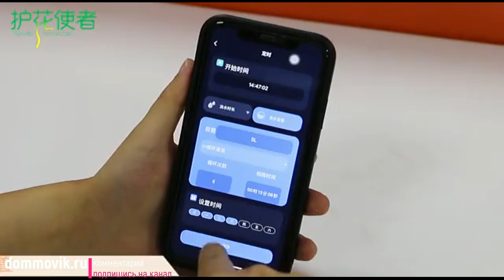Автоматическая система капельного орошения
Автоматическая система капельного орошения. Этот таймер для полива можно программировать под различные потребности, которые удовлетворят владельца сада, газона или огорода, позволяя ему не беспокоиться о поливе во время путешествий. Управлять им можно через мобильный телефон, задавая день, время и продолжительность полива. Также таймер можно настроить на автоматическую работу, исходя из данных, полученных от датчиков влажности почвы или дождевого датчика. Заказать или